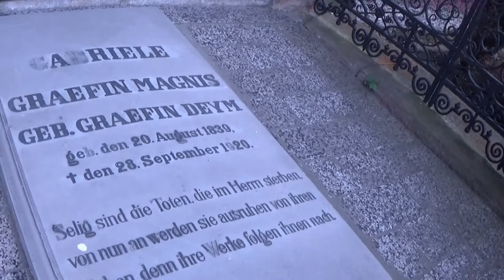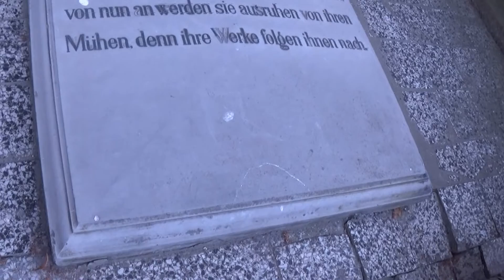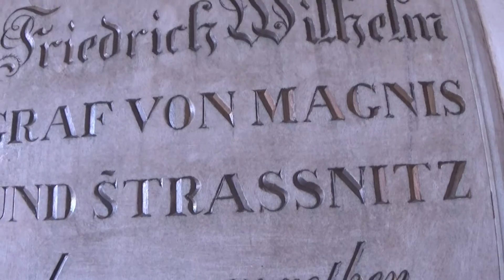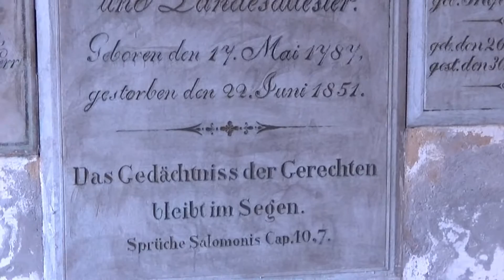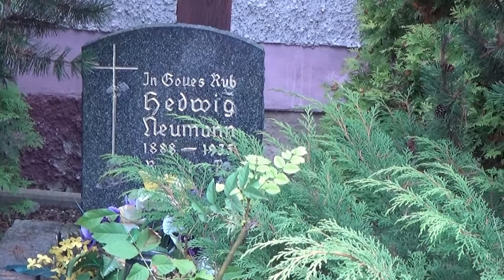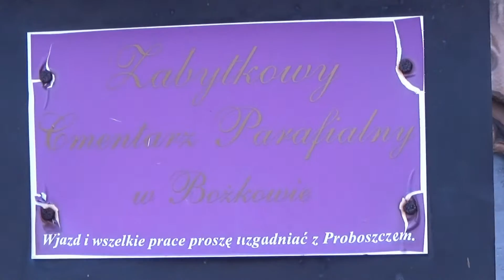Mauzoleum von Magnisów przy kościele św. Apostołów Piotra i Pawła w Bożkowie 21 wrzes 2017 r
Bożków (niem. Eckersdorf – wieś w Polsce położona w województwie dolnośląskim, w powiecie kłodzkim, w gminie Nowa Ruda, na Dolnym Śląsku.Pierwsza wzmianka w źródłach pisanych o Bożkowie, zwanym wtedy Ekkehardisdorf (łac. Eckardi Villa) pochodzi z 1348 r., jako dożywociu Eberharda von Maltwitz[4]. W początkach renesansu został wybudowany pałac, od około 1520 roku w posiadaniu rodziny von Raueck. W XVI w. w Bożkowie zaczęto również eksploatować węgiel kamienny[4]. Po wojnie czesko-palatynackiej posiadłość została skonfiskowana i oddana przybocznemu lekarzowi cesarza, Casparowi Jäschke von Eisenhut. Następnie przeszła w ręce jezuitów, od których wykupił ją Johann Georg von Götzen, który rozbudował zamek i w znacznym stopniu przyczynił się do budowy kościoła w jego obecnym kształcie. Po bezdzietnej śmierci ostatniego męskiego potomka tego rodu, hrabiego Johanna von Götzen, majątek przeszedł w roku 1780 na syna jednej z jego sióstr hrabiego Antona Aleksandra von Magnis[4]. Od tego czasu do końca II wojny światowej dobra pozostawały we władaniu tego rodu. Anton Aleksander, jeden z wybitniejszych przedstawicieli tej rodziny spowodował rozkwit i powiększenie się majątku – z jego imieniem łączą się barokowo-klasycystyczna rozbudowa zamku w 1787 r., założenie okazałego parku ze sztucznymi romantycznymi ruinami z płytami nagrobnymi, zbudowanie sztucznych ruin na górze Grodziszcze oraz budynku leśniczówki. W tym czasie wieś posiadała również szkołę, 4 folwarki, 2 młyny wodne, olejarnię, cukrownię, i liczyła 146 domów. Ostatnia przebudowa zamku nastąpiła po jego pożarze w 1870 r. za hrabiego Wilhelma von Magnis.

Wśród gości, którzy odwiedzili pałac w Bożkowie, byli m.in. późniejszy prezydent USA John Quincy Adams[4] oraz królowie Prus Fryderyk Wilhelm III Hohenzollern z małżonką Luizą i Fryderyk Wilhelm IV Hohenzollern.

W 1918 r. wieś została zelektryfikowana, do zakończenia II wojny światowej wieś stanowiła perłę majątku von Magnisów. W Bożkowie urodził się w 1936 r. Franz von Magnis, obecnie indonezyjski jezuita Franz Magnis-Suseno. Wraz z włączeniem wsi do Polski w 1945 r. majątek został znacjonalizowany przez państwo polskie i od tego czasu pałac ulega stopniowej dewastacji.

W Bożkowie znajdował się ośrodek zamiejscowy wrocławskiego Uniwersytetu Przyrodniczego.
Zabytki:

Według rejestru zabytków Narodowego Instytutu Dziedzictwa na listę zabytków wpisane są obiekty:

    kościół parafialny pw. śś. Piotra i Pawła, z XVII w., przebudowany w 1708 r.
    zespół pałacowy:
        pałac, z XVI w., przebudowany w latach: 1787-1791, 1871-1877
        park, z XVIII-XIX w.
        sztuczna ruina, z początku XIX w.
        leśniczówka (nr 97), z drugiej połowy XIX w.
Mauzoleum von Magnisów
Ciekawostki:

    Zdjęcia do filmu Dreszcze kręcone były w pałacu w Bożkowie.
    Pałac był jednym z plenerów filmu Legenda (2005)